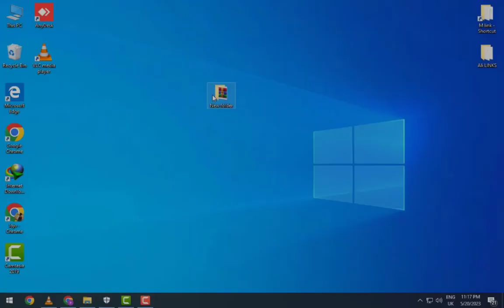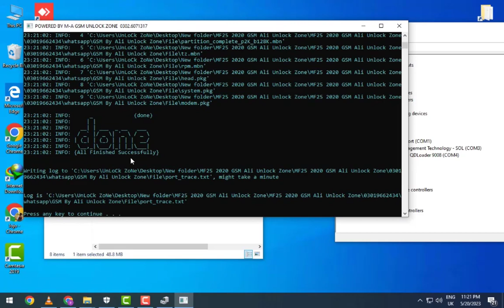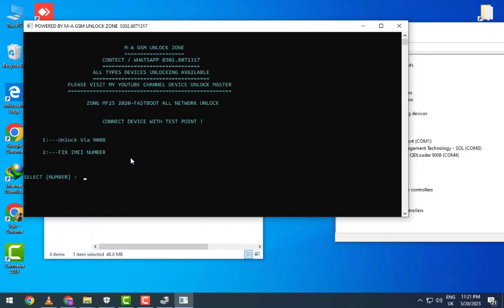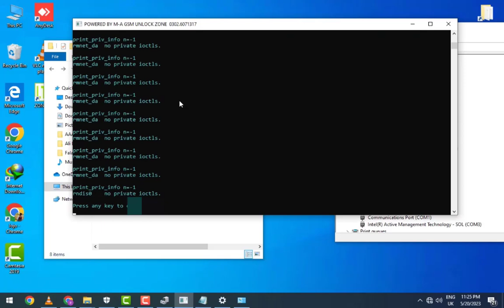Zong 4G Device Mf25 Unlock latest unlocking 2020 All Version Unlock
Unlock wifi Device Red Light Fix all internet device's zong jazz Ufone - Blaze Telenor
no service fix online Ghar bhethy
online all over Pakistan service available
mf25 Fiberhome mf673
Fiberhome device
Jazz mf937
Jazz mf673
Jazz mf927u
Jazz mf79u
Jazz LW43
Jazz R191J
Teleno 8372
Telenor e5573CS
Telenor Mf13 all isue fix and all sim use
Zong Fiberhome
ZONG. W03 wingle
Zong Bolt+ E5573CS 320
Zong Bolt+ E5573CS 322
Zong Bolt+ mf25

₦ØŦE ҤλŘ ÐEVł₡E Kł ₣EEŞ MØÐEŁ K ҤłŞλB ŞE Ҥλł₦
O3O1966"-2434